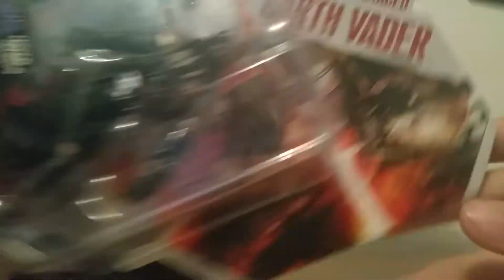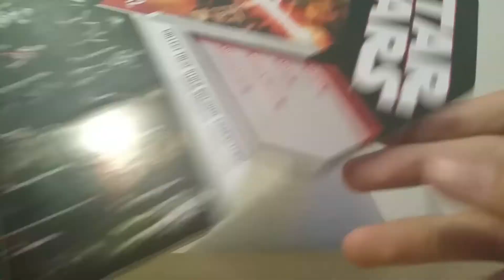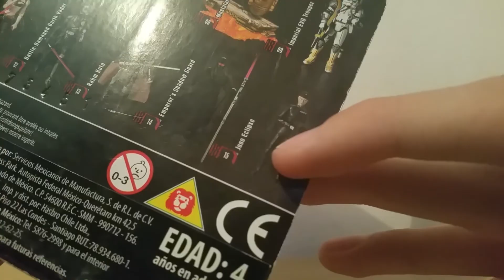Darth Vader (Battle Damaged) | Español HD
Que onda amigos de YouTube, espero que esten bien, muchas gracias  por mirar y Que La Fuerza los Acompañe Siempre :D